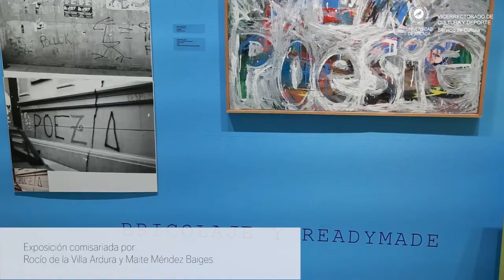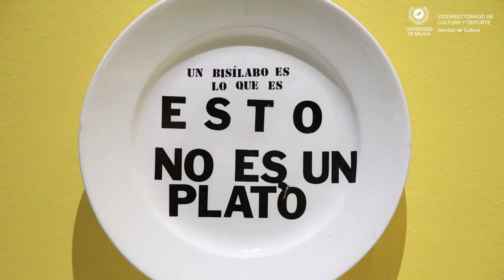El bricoleur y la ciudad. Juan Antonio Ramírez y el ecosistema del arte en Málaga 1980-2000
Fecha: 25 de enero - 17 de marzo de 2018 (Ampliada hasta el 31 de marzo de 2018)
Lugar: Sala de exposiciones del Rectorado de la Universidad de Málaga. Av. Cervantes, 2.
Horarios de visita al público: Lunes a Sábado de 10.00 a 14.00 h. y de 17.00 h. a 21.00 h.
Visitas guiadas gratuitas (sin inscripción previa): lunes y miércoles de 18 a 19 horas. Punto de encuentro: Sala de exposiciones del Rectorado.
Entrada gratuita

Esta exposición muestra la labor y rinde homenaje al destacado historiador del arte Juan Antonio Ramírez (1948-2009) y a su relación con Málaga desde 1980: con la UMA y con el rico y plural ambiente artístico de la ciudad en la época de la movida malagueña. Este proyecto manifiesta la importancia que tuvo su figura en Málaga y cómo su vivencia en esta ciudad fue decisiva en su trayectoria profesional y creativa. El discurso expositivo recoge esa interacción entre Juan Antonio Ramírez y la ciudad –la acción La ascensión del Guernica a los cielos, El Templicón, El estilo del relax, Latoflexia y latotomía– en el efervescente panorama de la cultura malagueña.

Exposición comisariada por: Rocío de la Villa Ardura y Maite Méndez Baiges.